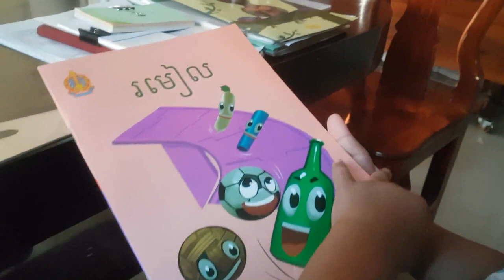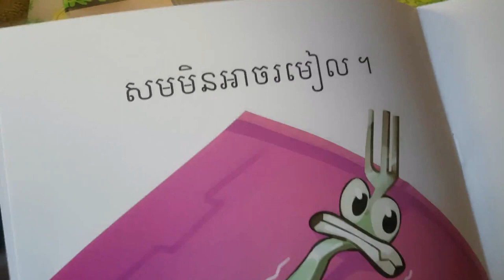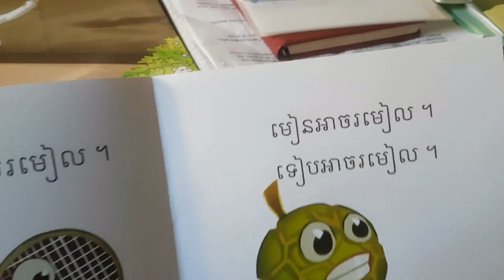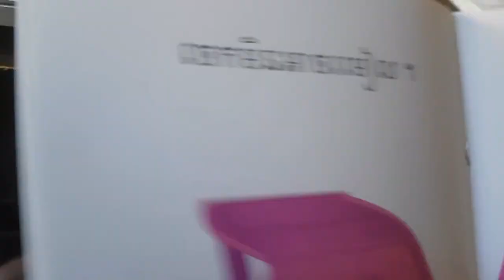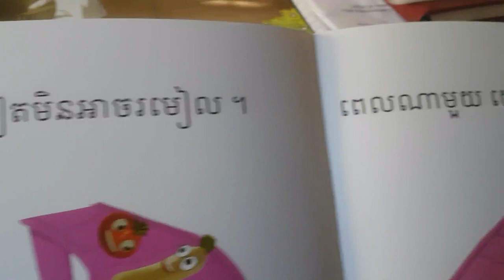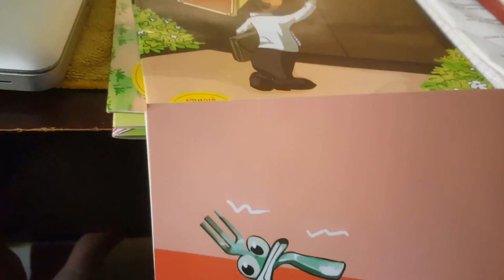Let's learn how to read Khmer letters #5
Learning Khmer Language and its Culture, Let's learn how to read Khmer letters #5